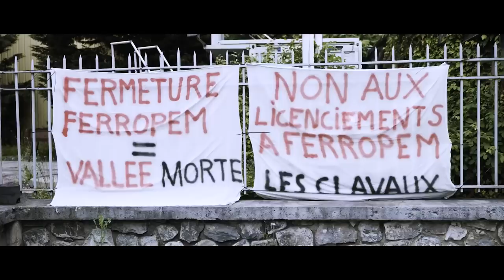Clip de campagne - Meeting de Paris - 5 décembre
À l'occasion du meeting de l'Union populaire à Paris le 5 décembre, ce clip a été réalisé pour symboliser les luttes qui nous animent. Elles se rejoignent au coeur de l'Union populaire pour porter un programme de gouvernement, celui de l'Avenir en Commun porté par son candidat, Jean-Luc Mélenchon. Soutenez-nous sur melenchon2022.fr !